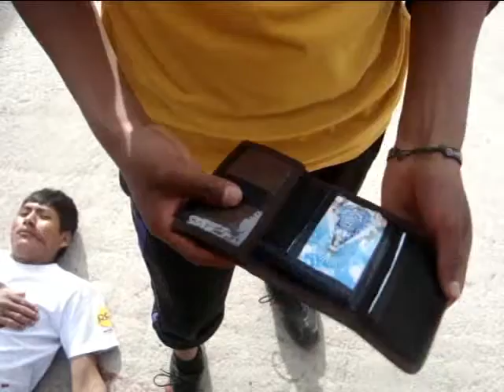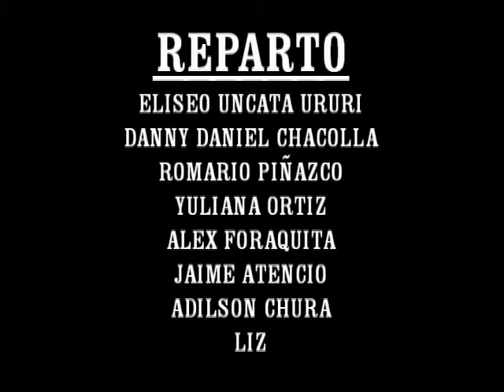EL BUEN SAMARITANO - ILAVE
¿QUE DEBO HACER PARA CONSEGUIR LA VIDA ETERNA?

AHORA VE TÚ, Y HAS LO MISMO. AYUDA A TU PROJIMO